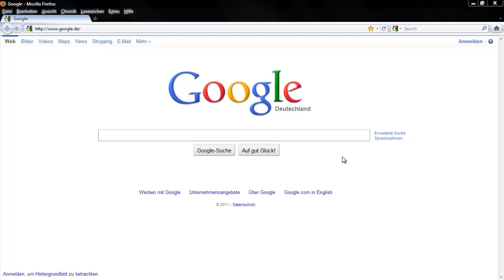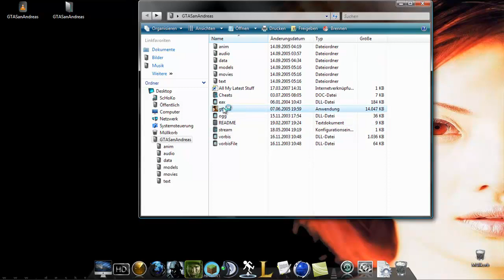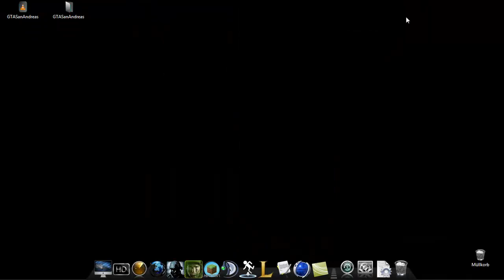[Abonnenten Special] GTA San Andreas Cracked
►►►►►IN DIE BESCHREIBUNG SCHAUEN◄◄◄◄◄